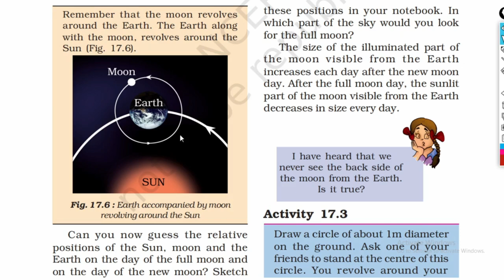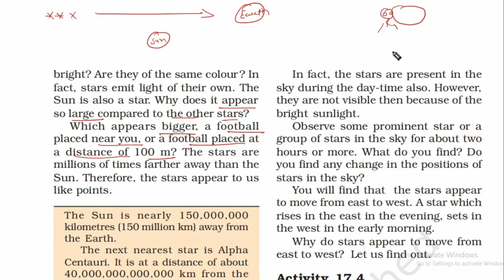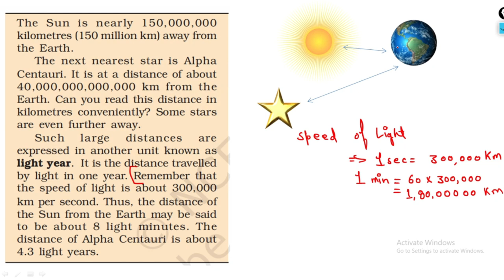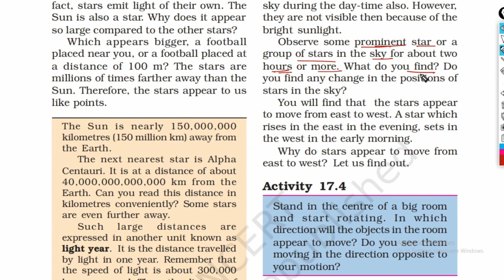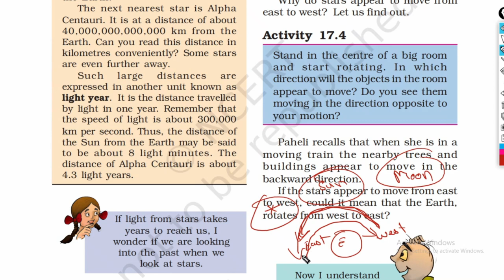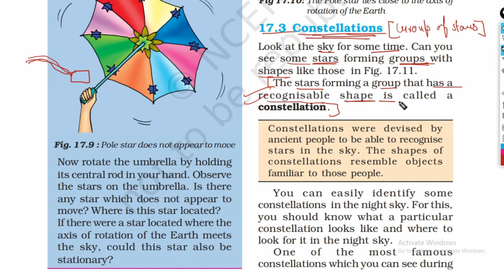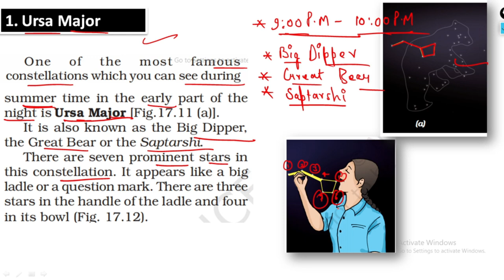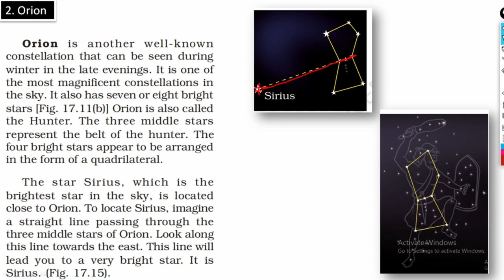Class 8 Science Chapter 17 | Stars and The Solar System |Line by Line| Hindi Explanation (Part-2)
Chapter-15 ( Some Natural Phenomenon )

Chapter-16 (Light)

Chapter-17 (Stars and the solar system)